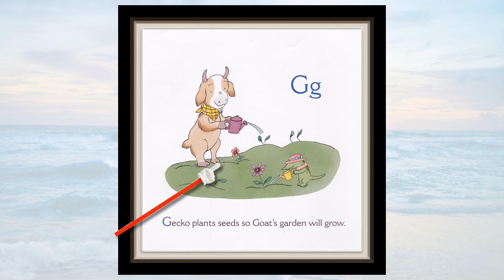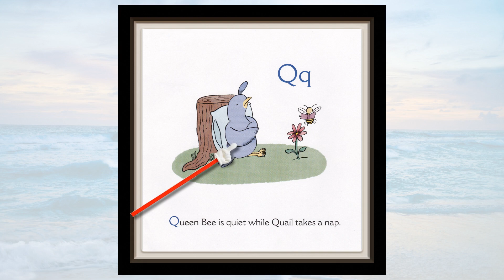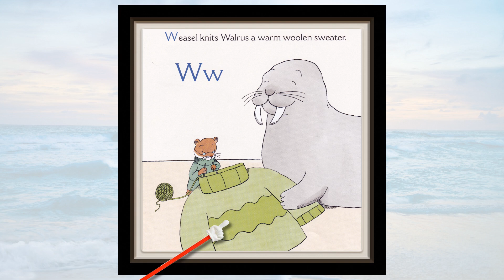K is for Kindness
A short, simple Alphabet book. This is an exercise in simple English language listening.

This video is not targeted to children, but it's perfectly acceptable for children of any age.